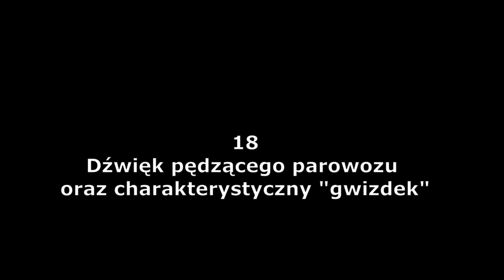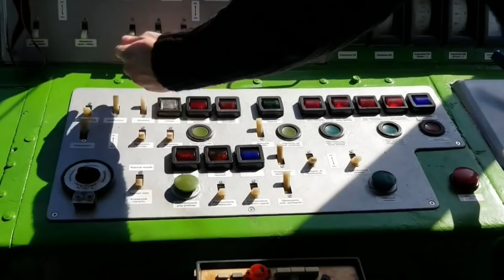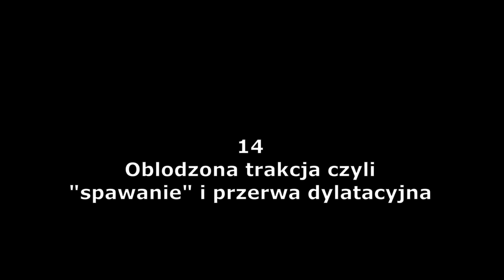TOP 20 kultowych dźwięków kolejowych. Czy słyszałeś je wszystkie ?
Dziś taki mały prezent z okazji Mikołaja. Nawet jeśli nie jesteś miłośnikiem kolejowym, część z dźwięków kolejowych przedstawiona w filmie z pewnością nie jest ci obca. Zapraszam na TOP 20 kultowych dźwięków kolejowych. Wesołych Świąt :)